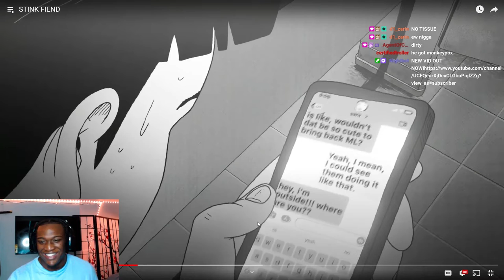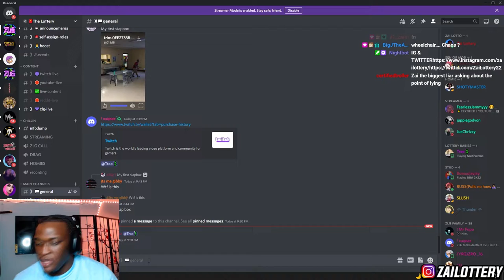I WILL NEVER TAKE A S**T THE SAME AGAIN...